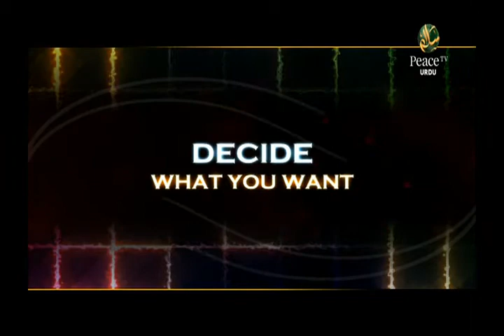Bid'aat Aur Uske Nuqsanaat, Shaikh Sanaullah Madani, Part 25